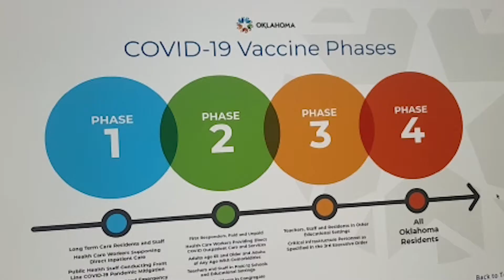SWOSU students get vaccinated for the first time in Weatherford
Students in Oklahoma now have the opportunity to get vaccinated against COVID-19. Some SWOSU students used this chance to receive their shot in the Pioneer Event Center in Weatherford.